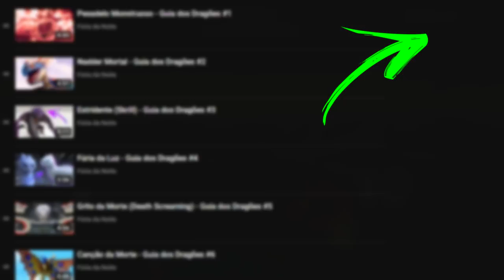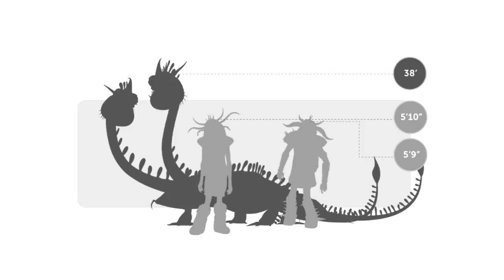ZÍPER ARREPIANTE! - Guia dos Dragões #11 | Temp 2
Sobre o Vídeo:
Eai pessoal, no Guia dos Dragões de hoje eu falei sobre o dragão Zíper Arrepiante, um dos mais legais e diferentes do universo de Como Treinar o seu Dragão.

➧Timecode
00:00 - Abertura
00:53 - Zíper Arrepiante
06:46 - Finalização

➧ Jogo
TuncheArena

➧ Música
Robin Hustin & Jessica Chertock - Burn it Down